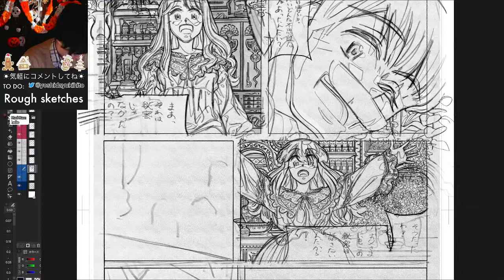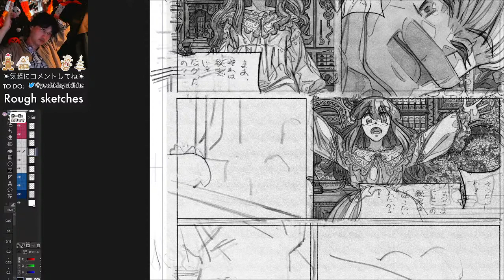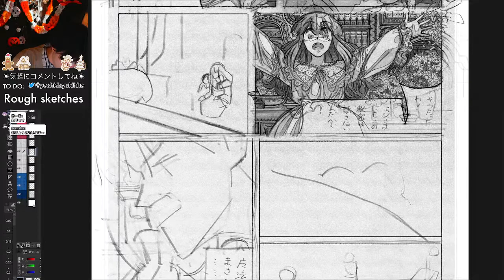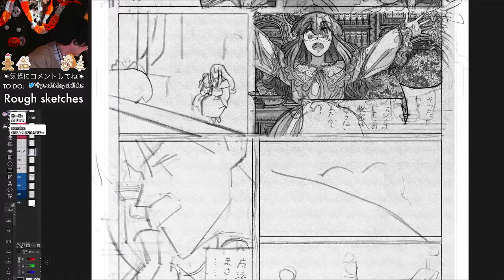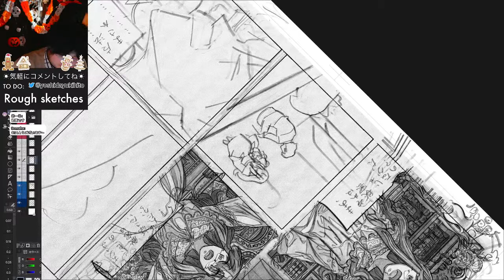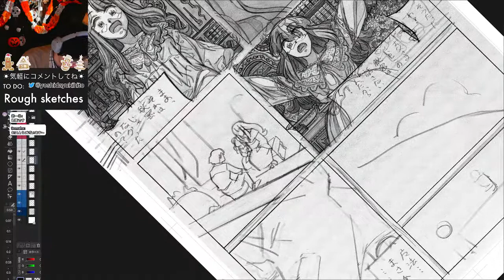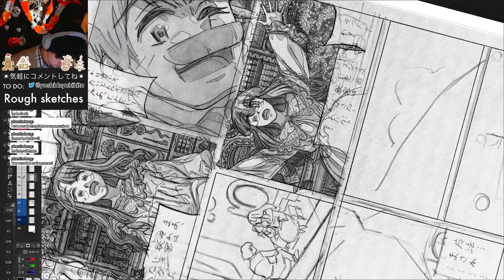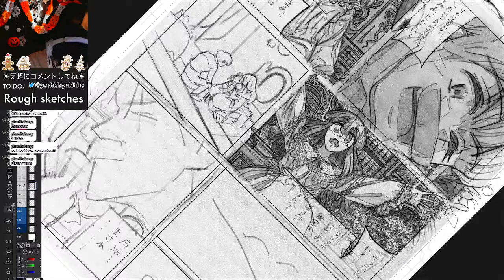今日の冬季オリンピックカーリング決勝楽しみ／Celebrating the Olympic Women's Curling Final【お絵描き・イラストメイキング・雑談・作業用】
Tweet it with yukimangalive !

超高密度フルカラーマンガ『ARES EMBERS-アレスエンバー』連載中！
・BOOTHで4K画質版を入手／Let’s download my manga in the BOOTH!

Membership is finally open!／メンバーシップ解禁！！

You can use original pictograms, and a newly drawn member badge will be displayed next to your name!
／オリジナル絵文字が使えて、描き下ろしメンバーバッジが名前の横に表示されます！

Let's enjoy live streaming together with our membership "ARES EMBERS"!
Membership is finally open!
／メンバーシップ「ARES EMBERS」で生配信を一緒に楽しもう！

[Tags]
yukimangalive（ Live streaming ）
yukihitopic（ Fanart ）
yukiembers（ Fan name ）

【イラストメイキング】マンガ描き・雑談生配信 第1192回【 ゆきひと】